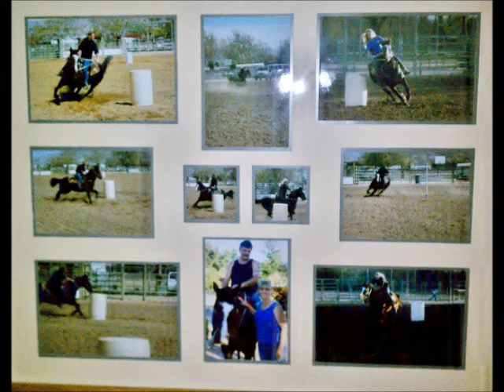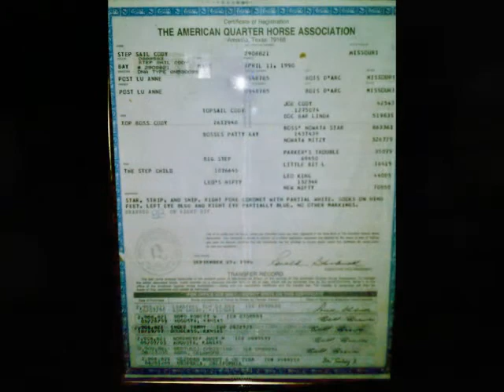Rose and her Partner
AQHA Step Sail Cody; aka Rose; aka Kris, found me the first time in October of 2007 when I was meeting her filly before bringing her (the filly), home. I was asked if I wanted to ride Rose. When I climbed on her bare back, I felt as if I had found heaven so when I received a phone call the following March asking if I was interested in purchasing her, it was a no-brainer. I love both both of my horses very deep, but there is a bond of trust and love that has had to be earned by Rose that goes deeper than words can describe. If you are a "horse person", you'll know what I mean.
Thank you Scott for your hard work on this video.